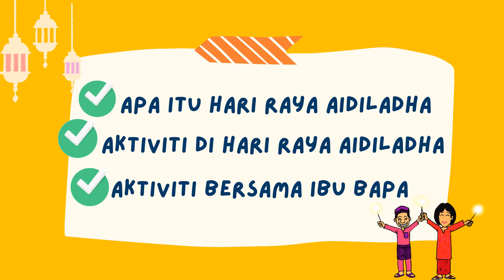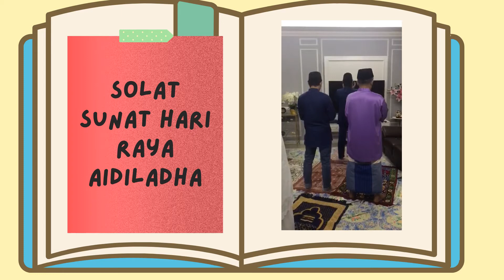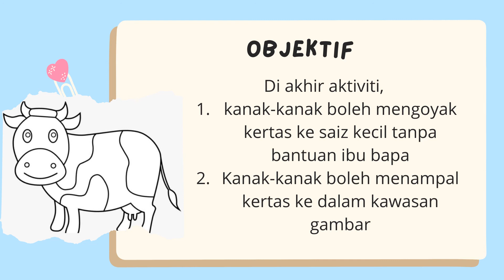Teacher Nad - Selamat Hari Raya Aidiladha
Assalamualaikum kawan-kawan. Selamat menyambut Hari Raya Aidiladha. Jom kita belajar bersama Teacher Nad tentang aktiviti-aktiviti yang selalu dilakukan pada Hari Raya Aidiladha.

Video Pembelajaran : 2 tahun
Pendidik : Teacher Nad
Perkembangan : Deria & Pemahaman Dunia Persekitaran